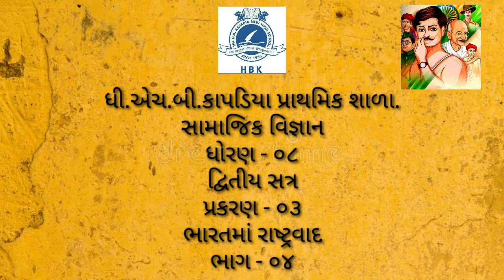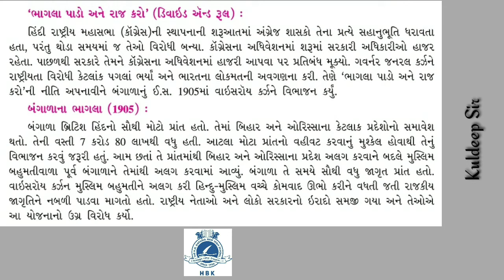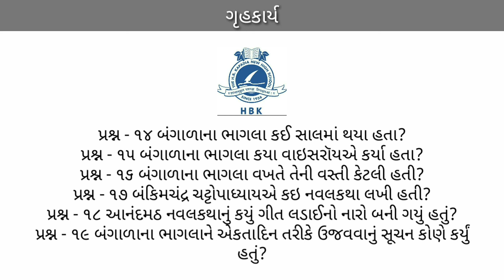સામાજિક વિજ્ઞાન,ધોરણ - ૦૮, દ્વિતીય સત્ર, પ્રકરણ - ૦૩, ભારતમાં રાષ્ટ્રવાદ, ભાગ - ૦૪.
|| GSEB || || NCERT || || GPSC || || UPSC ||
|| General Knowledge ||

movement for Bengal

viceroy karjan

the hbk new high school